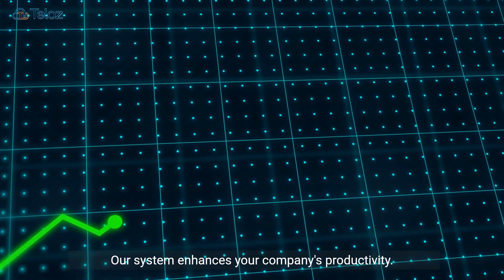Wholesale SIP Trunk Providers: Seamless Connectivity Unveiled.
Uncover the key players revolutionizing business communication with scalable and efficient solutions. Whether you're a business owner or a telecom professional, we break down the essential factors to consider when choosing a Wholesale SIP Trunk provider. Stay informed, and optimize your communication infrastructure.